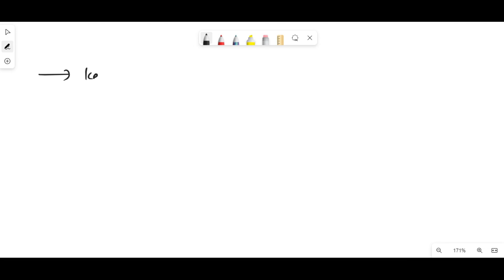What is Keq at 25Â°C of the spontaneous cell made from Ag+/Ag (+0.80 V) and Cl2/Cl- (+1.36 V) half …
What is Keq at 25Â°C of the spontaneous cell made from Ag+/Ag (+0.80 V) and Cl2/Cl- (+1.36 V) half cells? A: 1.0 x 10^76 B: 1.0 x 10^19 C: 1.0 x 10^-9 D: 1.0 x 10^-10